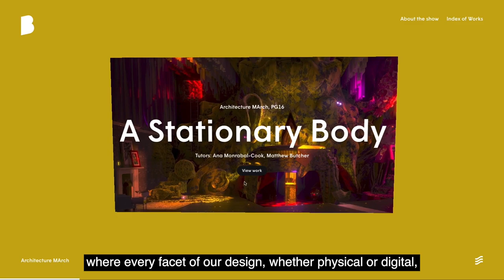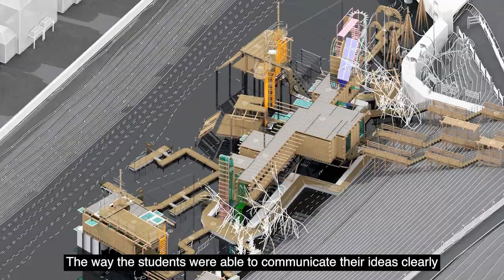The Bartlett Summer Show 2021: Post-show video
The Bartlett Summer Show 2021 has now completed its two-week run in our virtual show space. In our post-show video, our students, staff and external examiners reflect on an extraordinary year and the challenges our school collectively overcame to produce the exceptional body of work showcased in this year's exhibition.

If you missed the show, or want to revisit it, you can now explore this and all our previous exhibitions in our new show archive.

Video created by Sandra Ciampone with exhibition site footage from Hello Monday.